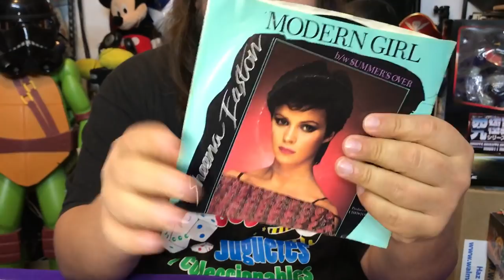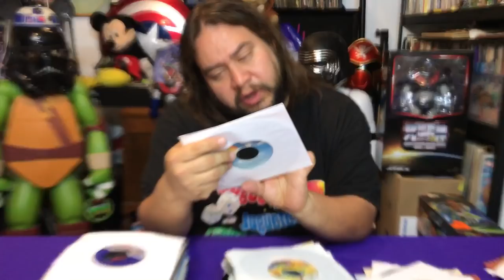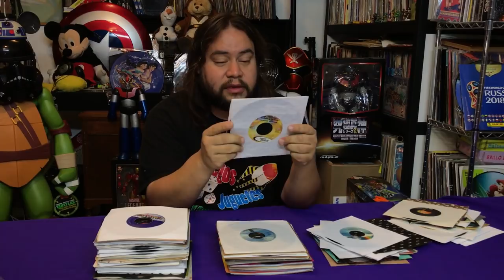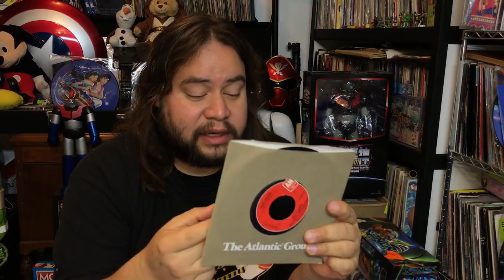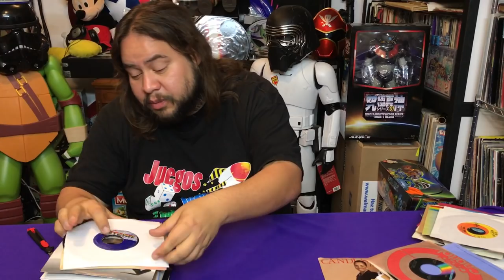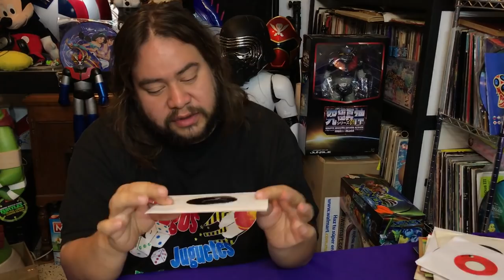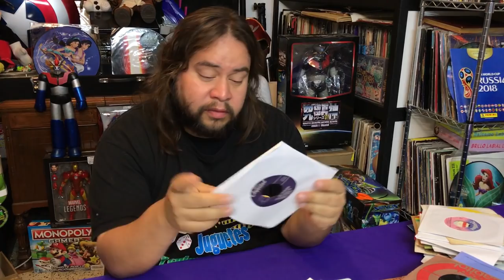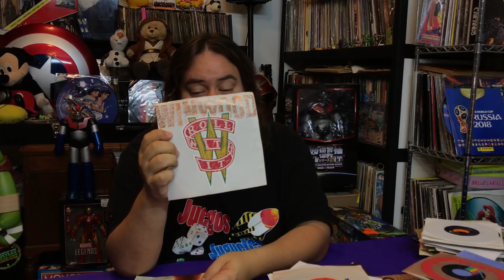En Vinyl #37 llegaron Discos de Ebay ► Juegos Juguetes y Coleccionables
En Vinyl llegó un paquete de Ebay con 100 discos en vinyl. OMG que habra llegado? mas discos para la colección